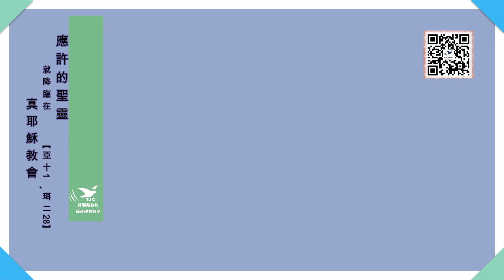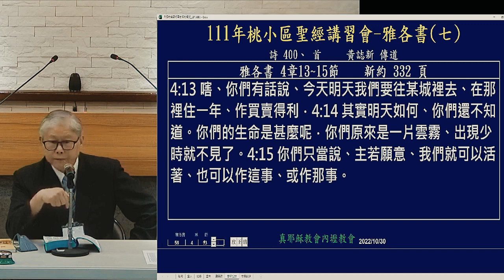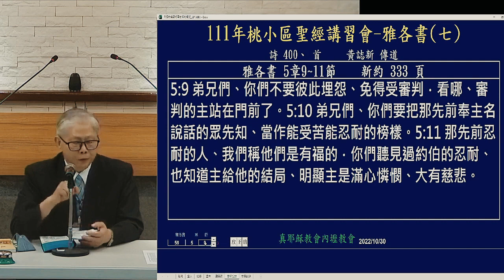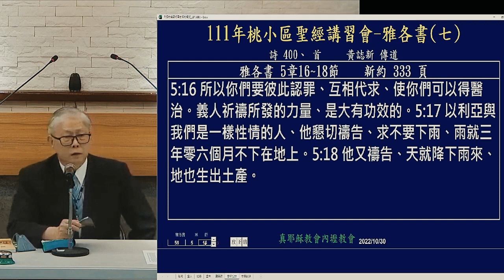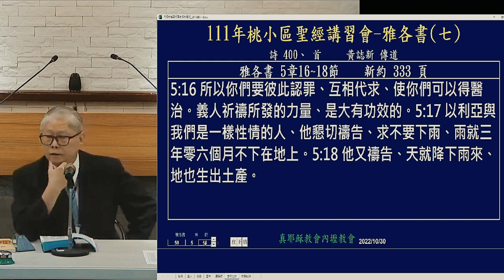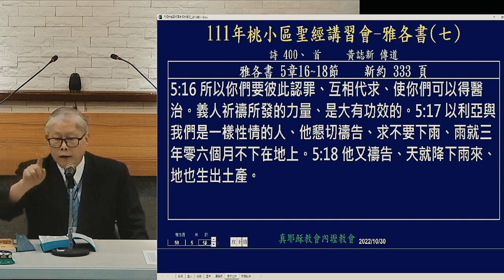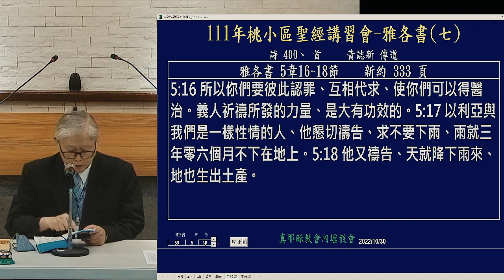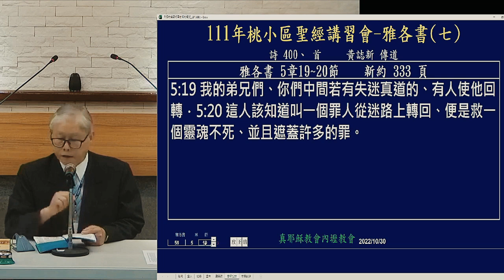聖經講習會 雅各書7～黃誌新 傳道